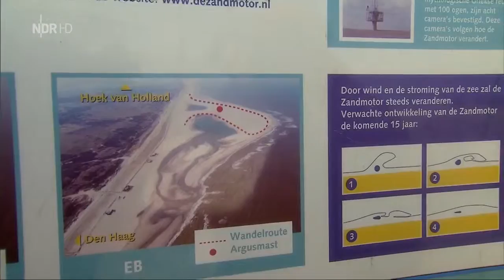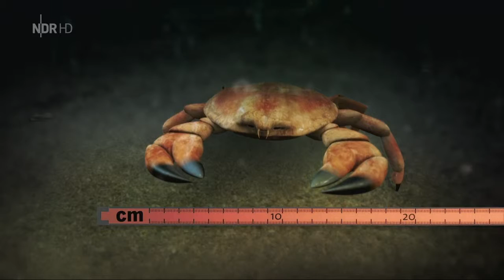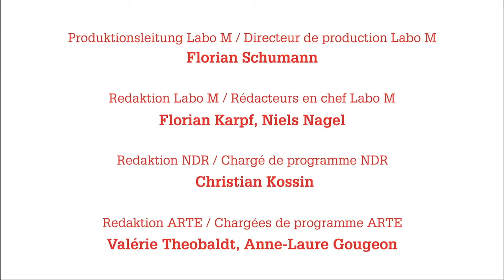[HD] Xenius - Strand wie Sand am Meer (Doku)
"Die andauernde Kraft von Wellen und Strömung reißt an vielen Stellen der Nordseeküste Sand von der Küste mit. Das wird vor allem angesichts des steigenden Meeresspiegels zum Problem: Jährlich müssen Millionen Tonnen Sand neu aufgeschüttet werden, weil sie vom Meer davongetragen werden. Das dient vor allem dem Küstenschutz, nicht zuletzt auch dem Tourismus, und kostet jedes Jahr viele Millionen Steuergelder.

Ein ewiger Kampf zwischen Mensch und Naturgewalten
Beispiel Sylt. Vor allem bei Sturm ziehen die Wellen den Sand vom Strand ins Wasser, wo starke Seitwärtsströmungen ihn abtransportieren und an anderer Stelle im Wattenmeer wieder ablagern. Es ist ein ewiger Kampf zwischen Mensch und Naturgewalten, denn der aufgespülte Sand verschwindet immer wieder aufs Neue. Er ist den Insulanern so kostbar, dass die Sylter Badegäste sogar auf ein Highlight der Strandkultur verzichten sollen: der Bau von Sandburgen ist unerwünscht, denn er erhöht die Sandverluste zusätzlich durch Winderosion."